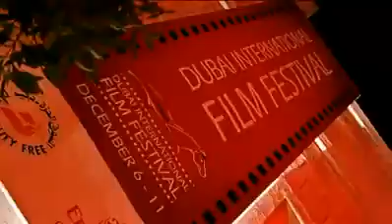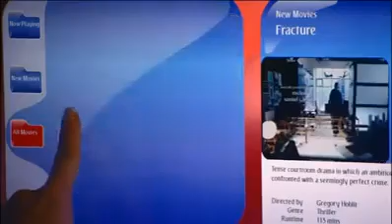Dubai The Dream City.mp4